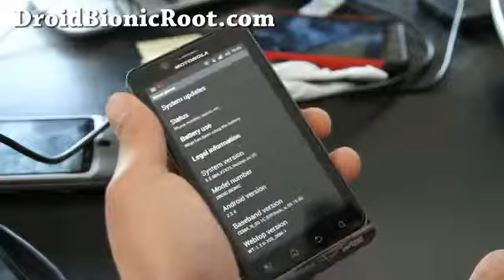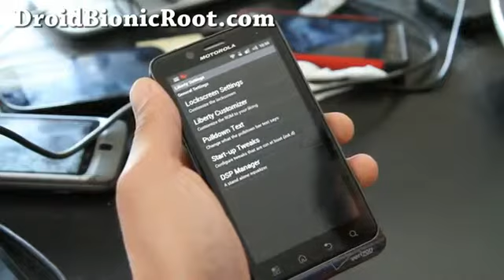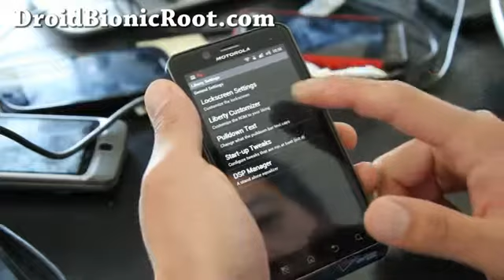Liberty3 ROM for Rooted Droid Bionic!